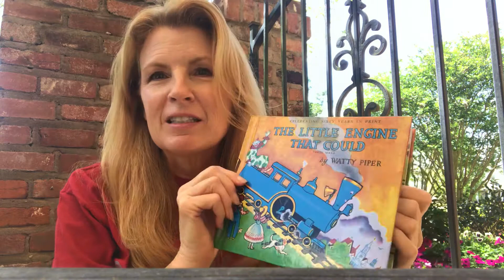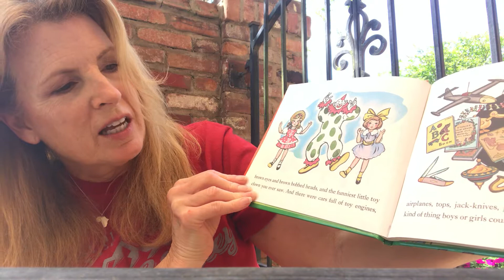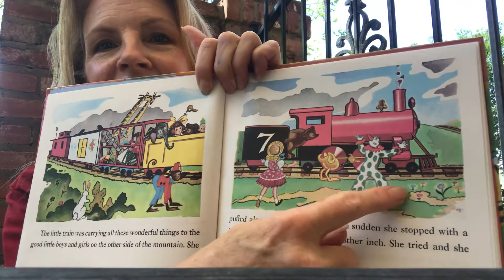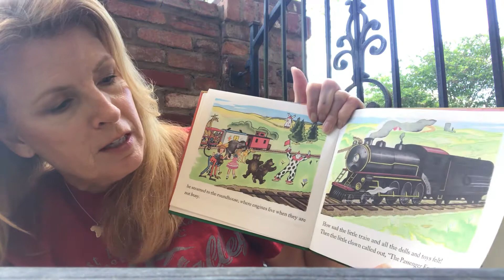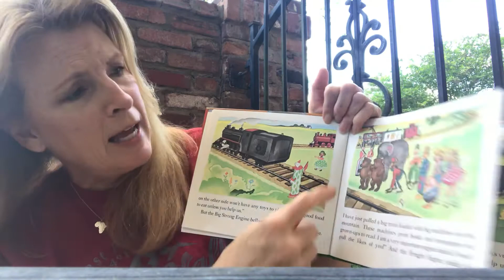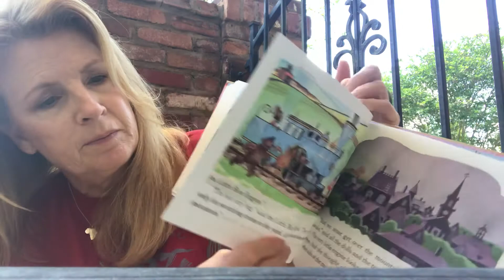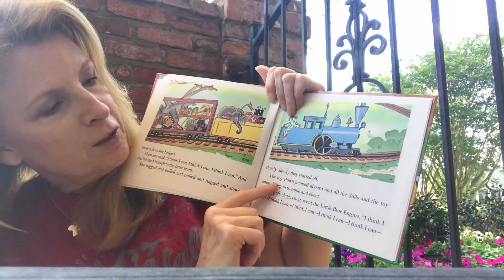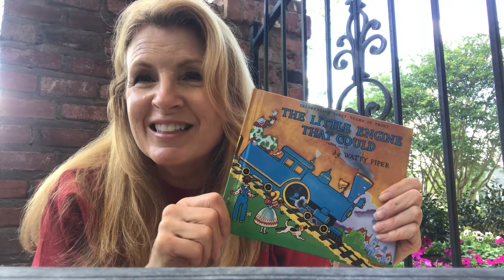The Little Engine That Could